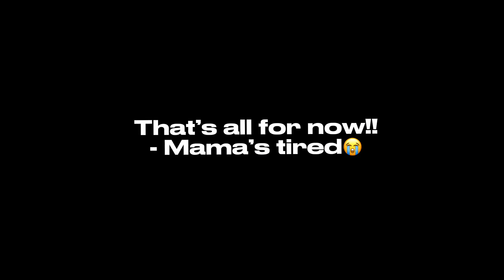WE MOVIN UP IN THE WORLD // Landgraab Mafia Challenge Ep.3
Malcom & fam upgrade their digs! And a new baby is born!!